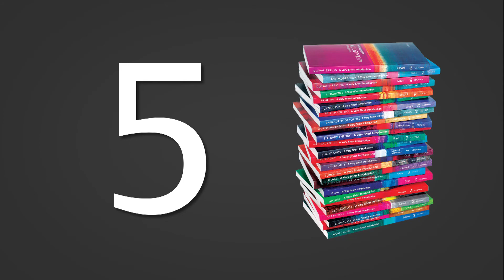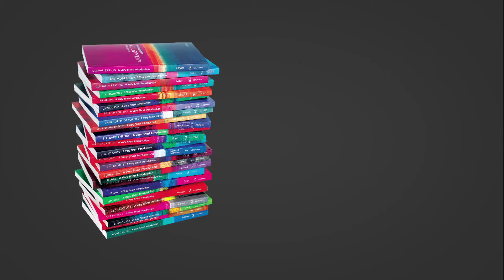Animal Behaviour: A Very Short Introduction | Tristram D. Wyatt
Tristram Wyatt, author of, "Animal Behaviour: A Very Short Introduction", gives his top 10 things you should know about the behaviour of animals across the animal kingdom.

Tristram D. Wyatt is a member of the Animal Behaviour Research Group of the Department of Zoology, University of Oxford and an emeritus fellow of Kellogg College, Oxford. He did his PhD in animal behaviour at the University of Cambridge. Before coming to Oxford's Department for Continuing Education as a lecturer (Associate Professor) in 1989, he was a lecturer at the University of Leeds and held research fellowships at the University of California, Berkeley, and the University of Wales, Cardiff. He is interested in how animals of all kinds use pheromones to communicate by smell. The second edition of his book Pheromones and Animal Behavior (CUP, 2014) won the Royal Society of Biology's prize for the Best Postgraduate Textbook in 2014. His TED talk on human pheromones has been viewed over a million times.